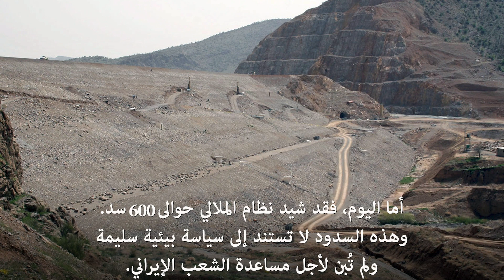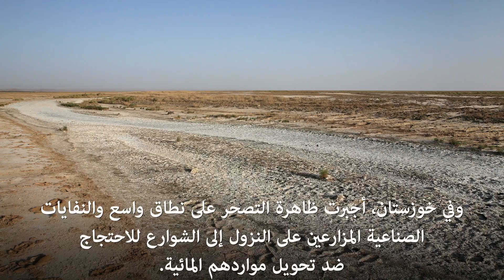بيان موجه لإيران في اليوم العالمي للمياه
الممثل الأميركي الخاص لإيران، براين هوك، يخاطب الشعب الإيراني في اليوم العالمي للمياه.